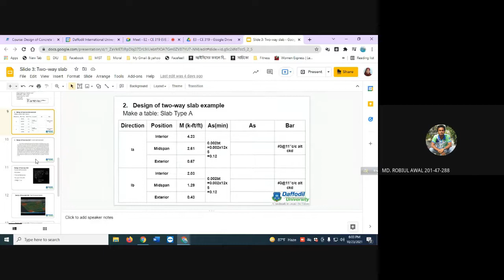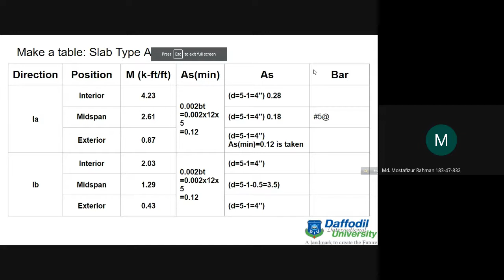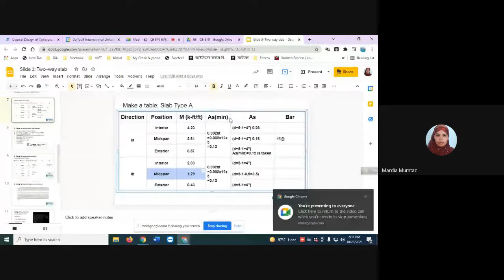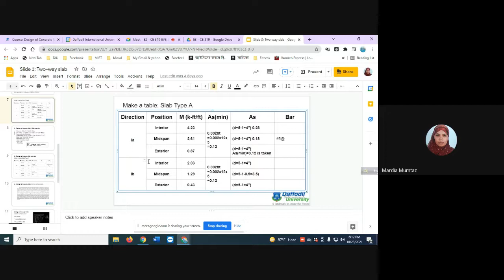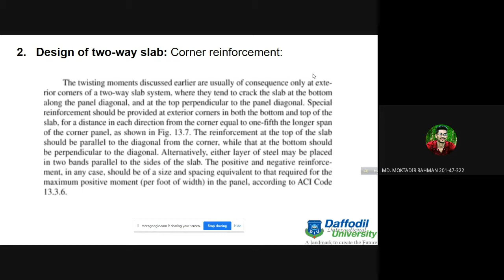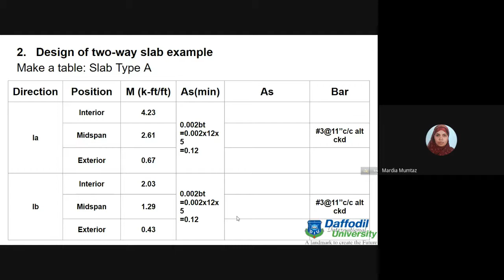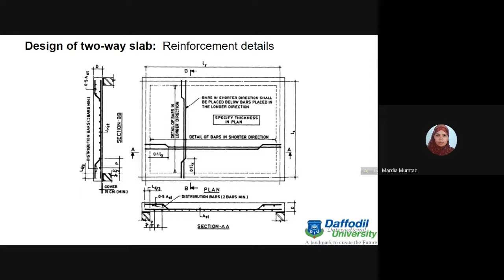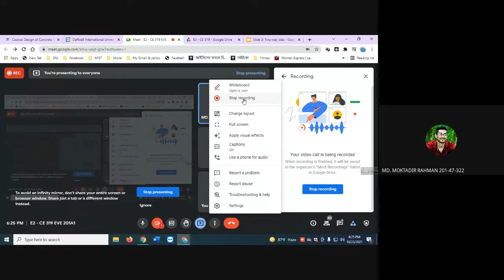E2 - Class 8 Two way slab (reinforcement layout)